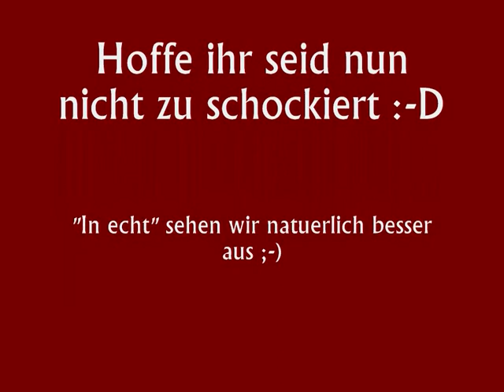Chaotischer Gruss aus der weihnachtsbaeckerei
Meine Freunde und ich beim Backen!
Das Licht was Schlecht und wir sind nicht gestylt, aber wir haben Spass :-)